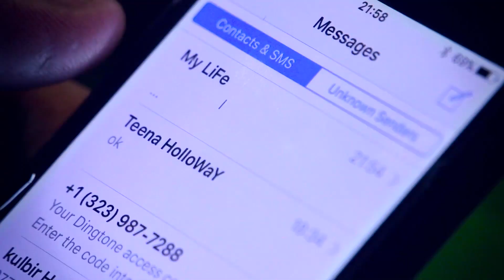NAAN (Full Video) | Badal Talwan & Popsy | Latest Punjabi Song 2017 | Future Shock Production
Future Shock Production Presents 'NAAN' The Official Video
By Badal Talwan & Popsy The Music Machine

Vocals: Badal Talwan
Video: Simar Pangli
Label: Future Shock Production